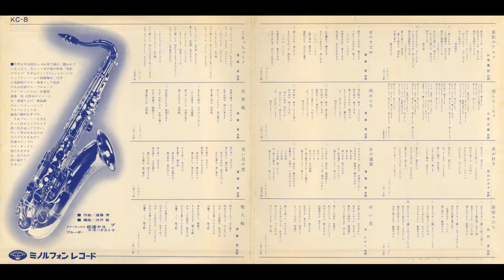Yasunobu Matsuura - 雨おんな Ameonna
Ameonna

Yasunobu Matsuura (1968) Hoshikage No Waltz